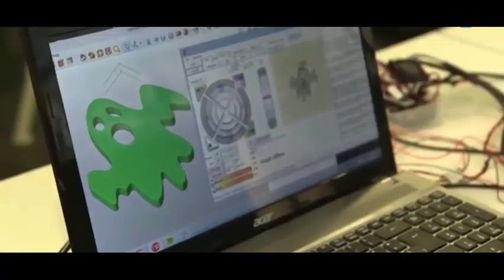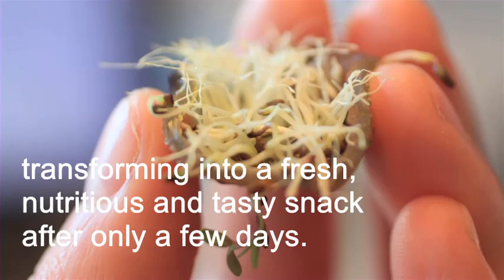THe MOST High Tech Food In The Future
Overpopulation and limited resources are of grave concern for the world, because one fine day, there might not be enough food to feed everybody. Luckily, many novel solutions are being developed in order to ensure the world's food supply. While some of them may seem a bit weird, they could provide workable solutions as the world's population continues to increase.